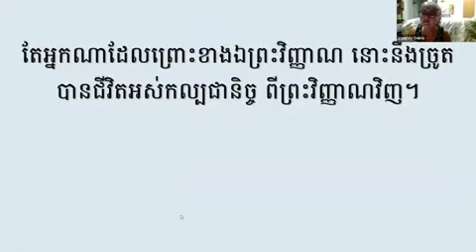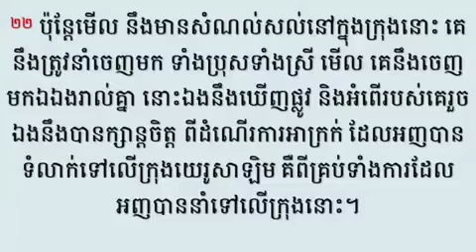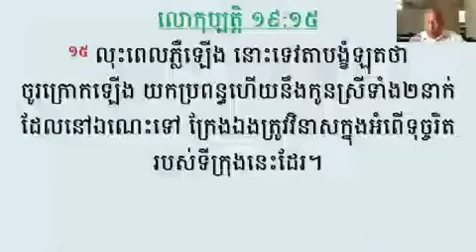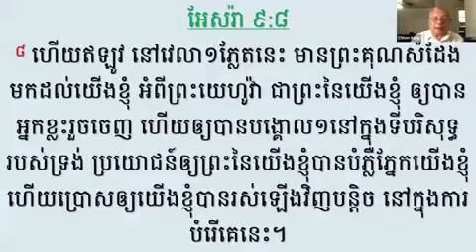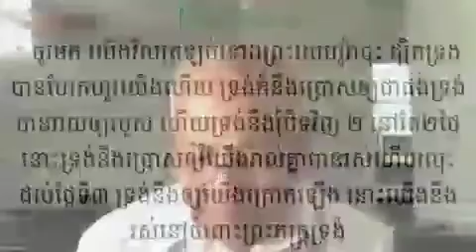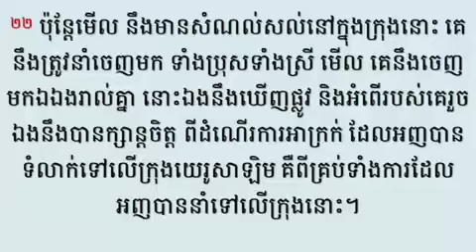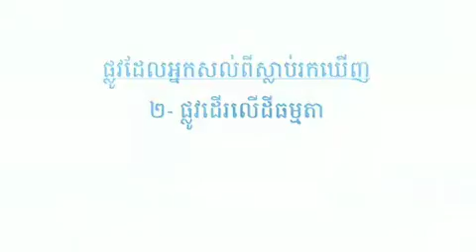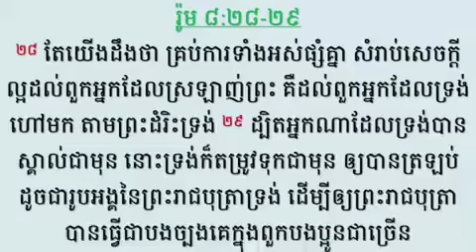មិនមែនឥតហេតុទេ!# អេសេគាល១៤:២១-២៣ (លោកគ្រូ: គង់ ផនឆុន)